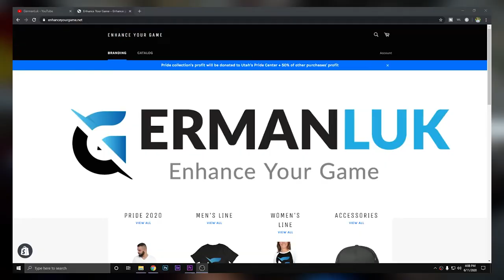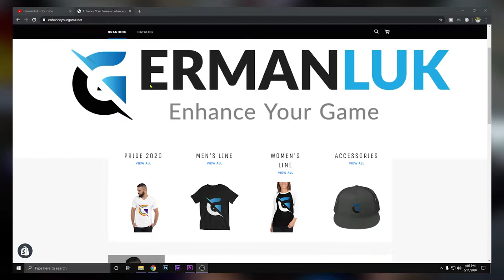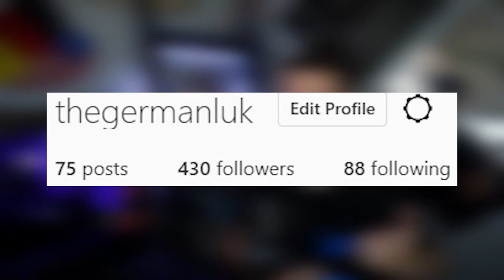Instagram Growth Explained In 2022 (DO THIS)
Growing on Instagram is hard, BUT here is how I am growing consistently every week on Instagram.

In today’s video we are focusing more on Instagram while still addressing the other channel’s growth like YouTube and Mixer. This video I am explaining the instagram growth, instagram growth hacks as well as how to gain instagram followers 2020, especially organic instagram growth hacks 2020. I am hoping this video is of big help to you and will cover my instagram growth strategy.

If you liked the video, make sure you hit the like button as well as subscribe with the bell so you get notified every Wednesday and Saturday when I upload a new video!

Sony A5100 Necessities:
Power Cable
Mini HDMI
Sony A5100
Elgato CamLink

Alternative:
C920S Logitech Streamcam

Others:
Microphone Stand
Logitech G213 Keyboard
Logitech G430 Headset
Blue Snowball Microphone